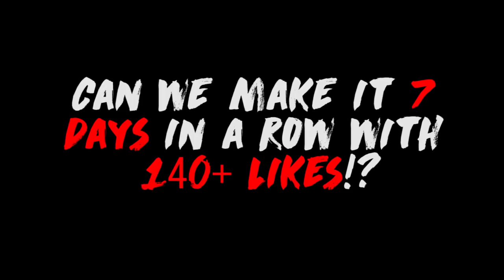99 Ralph Kiner DESTROYS the Ball!! MLB The Show 17 Diamond Dynasty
Back with some more ranked seasons diamond dynasty gameplay on mlb the show 17! hope you all enjoy today's vid